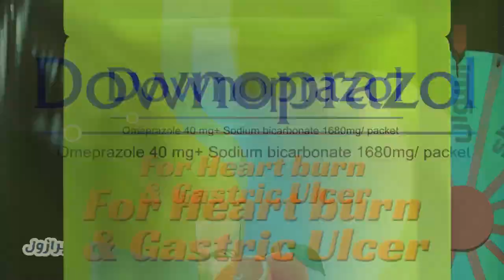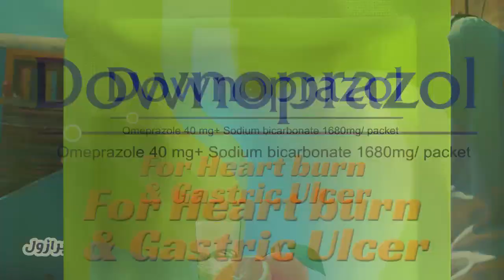Downoprazol Egypt ASWAN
Our latest addition to our library
Agency: OMS Advertising Agency
Mohamed Mostafa | ESlam EL Gendy |  Mohamed Basio